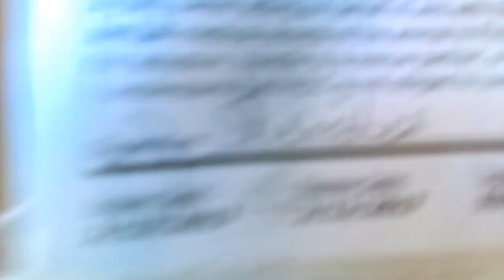Old film❤️Freckles 5y A465208 Beagle mix 5y on Doggie walk @Pima Animal Care Center❤️2-14-2017 old